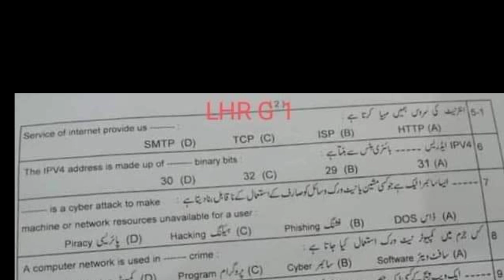9th class Computer Lahore board Mcqs (group 1) 2023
9th class Computer Lahore board Mcqs (group 1) 2023
9th class computer guess paper 2023
9th class computer paper 2023

9th class Computer Lahore board group 1
9th class Computer Lahore group 1 solved mcq
9th class Computer science lahore objective
9th class Computer science lahore subjective
pec 9th class guess paper 2023
9th class computer group 1 paper
9th class computer group 1 solved mcq
9th class Computer science lahore 1st time paper
Bise lahore 9th computer group 1